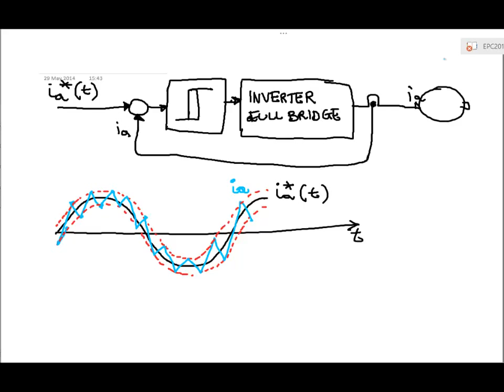Elettronica di Potenza e Controllo 2014 - Lezioni 31 e 32 - Motore Sincrono